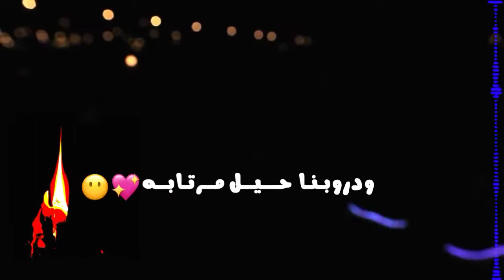حن الغريب رجع لهله 💔💔